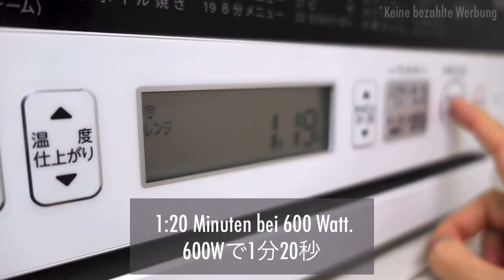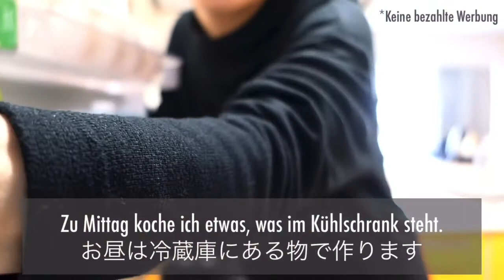【料理】とある１日の食事 | Was ich an einem Tag esse ❘ What I eat in a day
🇯🇵Hallo alle zusammen!　今日は「とある１日の食事」（朝ごはん、昼ごはん、夜ご飯）をご紹介します！朝は食べやすく準備しやすいものをヘルシーに。お昼はササっと冷蔵庫にあるもので作り、夜は最近始めたものをご紹介します。もちろんすべて簡単で洗い物最小限なので、すぐに準備でき、応用もできます。

☆ 「とある1日の食事」を楽しんでいただけたら、高評価をお願いします。

🇩🇪Hallo alle zusammen! Heute zeige ich euch was ich an einem Tag so esse. In diesem Video seht ihr mein typisches Frühstück bestehend aus Haferflocken, mein einfaches Mittagessen und etwas Neues als Abendessen.

☆ Wenn euch dieses Video gefällt, bitte klick den „Mag ich“-Button. Ich bedanke mich bei euch, falls Ihr einen Kommentar hinterlassen solltet.

☆ Auf Instagram lade ich auch Fotos von meinem Essen hoch. Also, bitte kommt vorbei und habt viel Spaß!

🇺🇸Hello everyone! Today I'll show you what I eat a day. In this video you can see my typical breakfast with oatmeal, my easy lunch and something new as dinner.

☆ If you like this video, please click the like button.

☆ I also upload photos of my food on Instagram. Please come by and have fun!